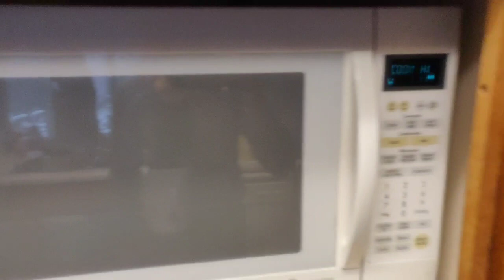My first vlog and Snowfall in Summer in Edmonton, Canada 🥶🥶😰.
Unexpected Snow fall and my first vlog video of Canada